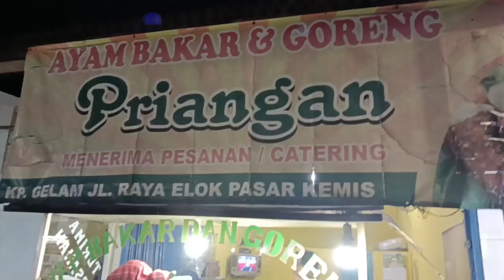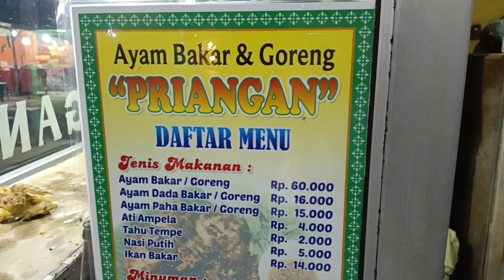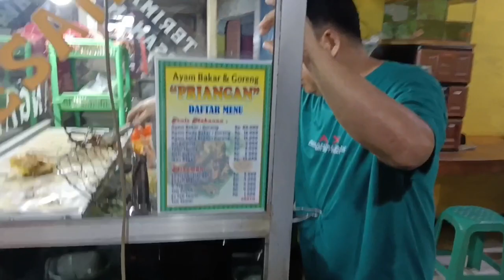"AYAM BAKAR PRIANGAN"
Biasanya sudah habis, Alhamdulillah akhirnya kebagian Ayam bakar